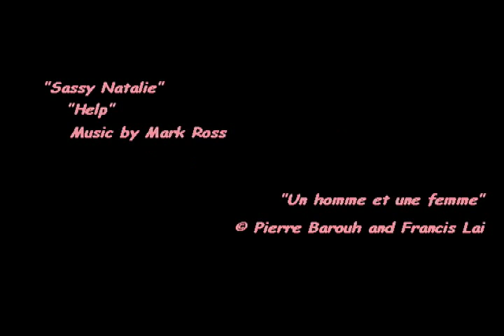Natalie's being beautifool, How to go shoppeeng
Our favorite French coquette takes us on a felonious excursion to Neiman Marcus